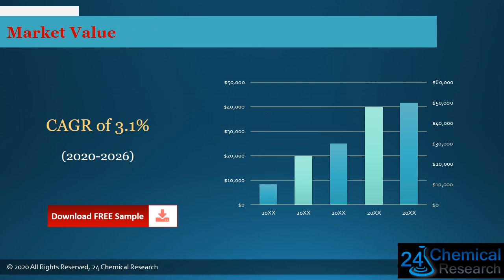Global Melissa Oil Market Outlook 2021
Download FREE Research Report Sample PDF:
Melissa Oil
The Melissa Oil market is analysed and market size information is provided by regions (countries). The report includes country-wise and region-wise market size for the period 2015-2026. It also includes market size and forecast by Type and by Application segment in terms of sales and revenue for the period 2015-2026.